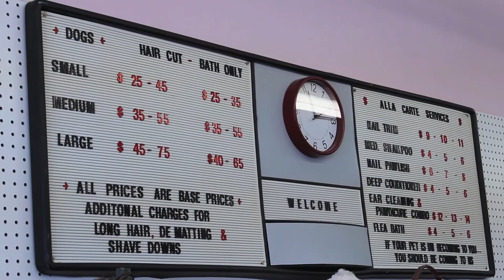Ribbon Cutting Hot Diggity Dog